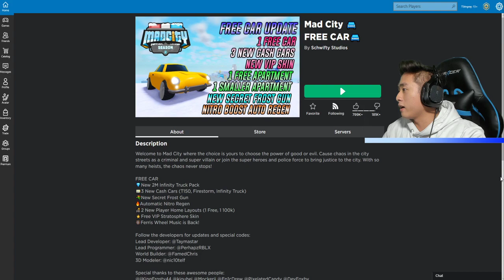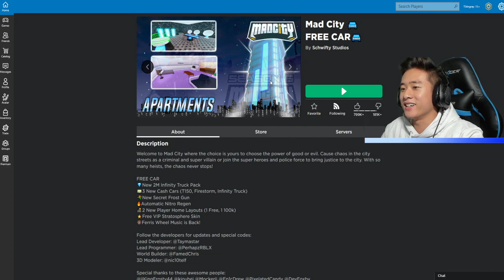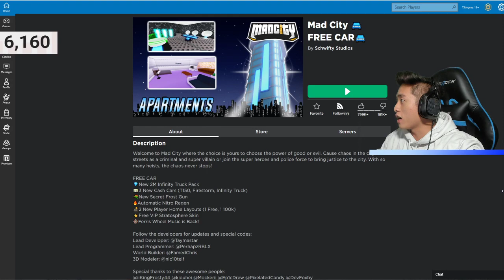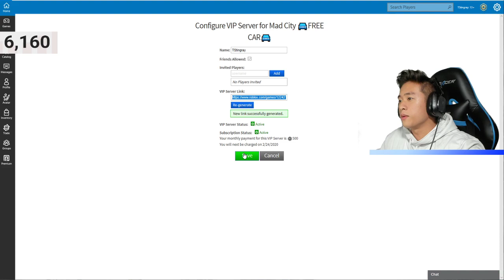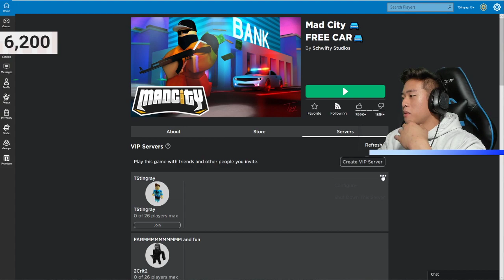How to get the NEW FROST GUN in Mad City! (NEW APARTMENT UPDATE, CARS , & MORE!)